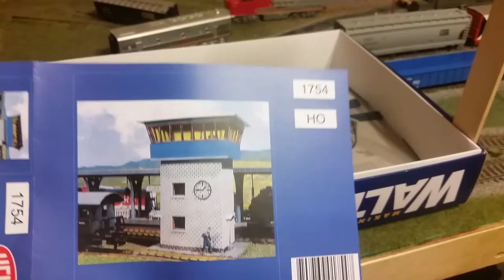Yard tower and walthers diesel fueling facility